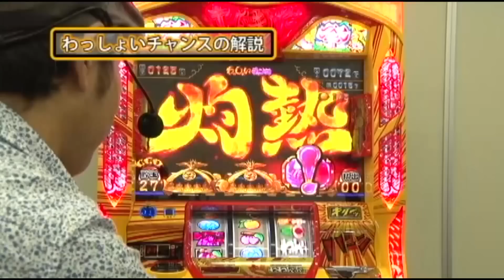「やじきた道中記乙」をこーじが解説（極セレクション＃101）